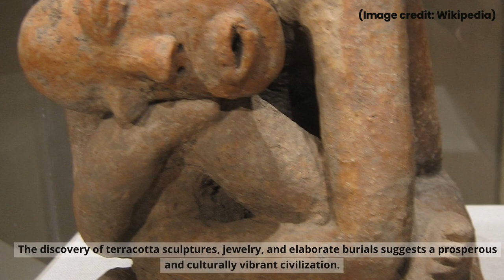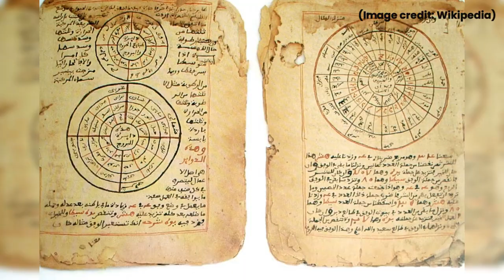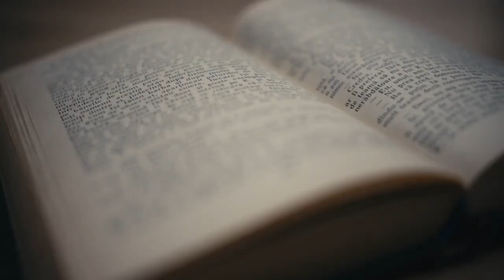What is HIDDEN under the sands of the Sahara? WHY ARE HISTORIANS SILENT?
Welcome to "Secrets of the Sahara" the latest episode on my YouTube channel. In this captivating video, we embark on a thrilling journey to uncover the enigmatic mysteries that lie hidden beneath the vast sands of the Sahara Desert. Prepare to be amazed as we delve into the secrets that historians have remained silent about for centuries.

Join me as we explore the uncharted territories of the Sahara, where ancient civilizations once thrived, leaving behind traces of their existence. Why have historians been silent about these remarkable findings? What is it that they don't want us to know? We'll dive deep into the intriguing reasons behind their silence and uncover the truth that has been concealed for far too long.

From lost cities and buried treasures to ancient artifacts and forgotten knowledge, we'll unravel the secrets that have been buried under the shifting dunes of the Sahara. Through meticulous research and expert analysis, we'll shed light on the historical significance and the profound impact these hidden treasures can have on our understanding of human history.

Prepare to be astounded as we bring you face-to-face with the remnants of long-lost civilizations, their architectural marvels, and the untold stories of the people who once walked these ancient lands. The Sahara holds the key to unlocking the secrets of our past, and through this video, we aim to bridge the gap between the unknown and the present.

Don't miss out on this extraordinary exploration of the Sahara's hidden wonders. Together, we will unveil the truth that historians have kept silent, and discover the rich tapestry of history that lies hidden under the seemingly endless expanse of the Sahara sands. Get ready for an adventure unlike any other!